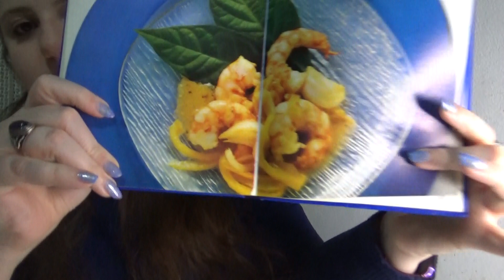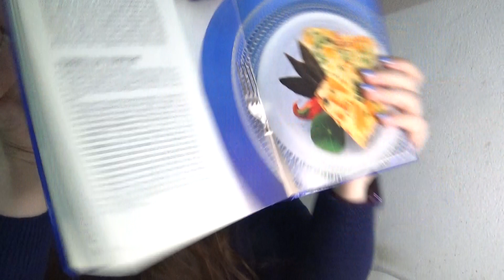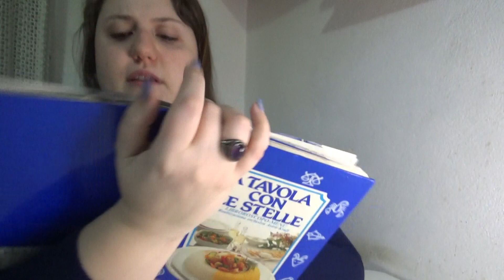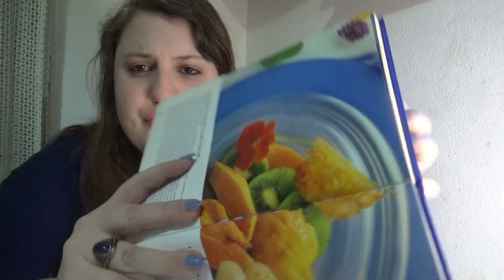Lara legge⭐ "A tavola con le Stelle"⭐: Acquario ♒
Penultimo segno dello zodiaco, nonché il migliore 😜
In questo video oltre a leggervi il libro, da acquario quale sono, aggiungo commenti e critiche personali, spiegando in cosa mi rivedo e in cosa invece no.
Come sempre fatemi sapere quello che ne pensate!